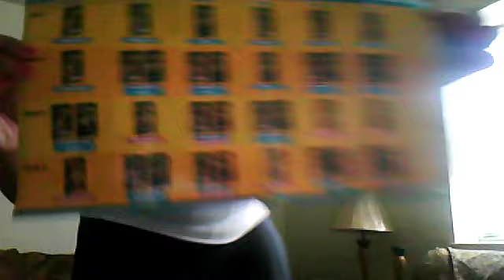PART 2 OF MY HIP HOP ABS 4 WEEK PLAN GETTING WORK DONE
-WEEK PLAN BY HIP HOP ABS WISH ME LUCK LADIES watch on blogTV  4 week journey weight loss goal